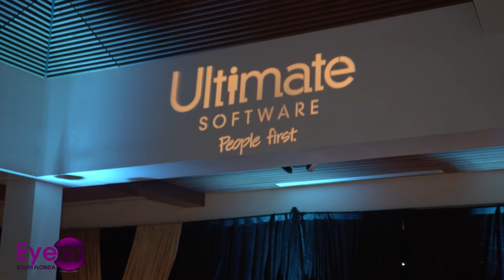Ghost Light Society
Host Christine Curran was on hand at the Broward Center for the Performing Arts as The Ghost Light Society celebrates a decade of engaging and inspiring a new generation of performing arts supporters at the 10th Annual Ghost Light Society Soirée: Soirée à Paris presented by Ultimate Software.

The sold-out Parisian-themed event will be attended by 250-plus young professional leaders who will enjoy the featuring dining, dancing and more at the Broward Center for the Performing Arts, with proceeds to benefit the Broward Center’s arts-in-education programs.

Tonight, in its tenth year, Ghost Light Society will top more than one million dollars raised for those arts-in-education programs.

About the Annual Soiree:
The Ghost Light Society was established in 2009. Its annual Soirée has become one of the most highly anticipated events of the season while also enabling the group to raise what this year will be over one million dollars over the last ten years for arts-in-education programs.

For the second year in a row Ashley Boxer of Maxim Healthcare Services and Whitney Dutton of Dutton Real Estate Services will serve as co-chairs of the Soirée, coming off the record-breaking success of last year’s event.